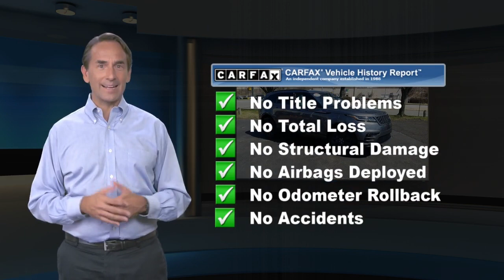Certified 2019 Land Rover Range Rover Velar R-Dynamic SE, Willow Grove, PA SR19220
[RLVID:1509:70747e6fe2afa06e:9b4940b1ca19198a:1]